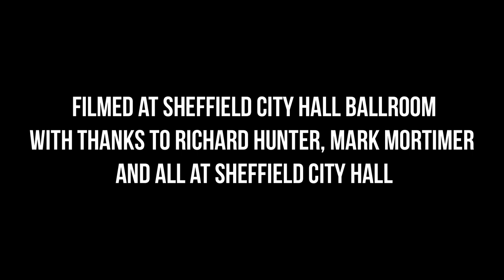Hannah Read with Kris Drever - Moorland Bare - Hudson Session, Sheffield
Thanks to Hannah for inviting me to play a song with her. This is in Sheffield City Hall, Hannah was supporting me on this tour, she and her mum Caroline were excellent company.